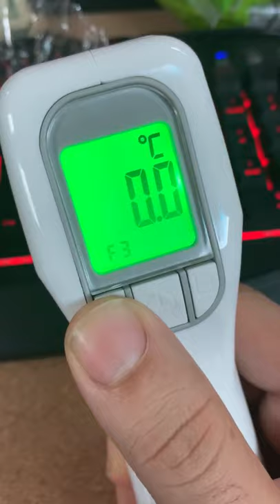Genial T81 Infrared Forehead Thermometer Change from Celsius to Fahrenheit MASKS305.com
For some reason this included in the original instruction manual.
To change
Insert two AA Batteries into Genial T81.
While thermometer is off:
Hold down the trigger and left (settings/gear) button until screen turns on.
Short Press the gear button until at Function Setting "F5" in the lower left of the screen.
Press the right button with a document icon on it so that the there is a F in the right top corner.
Click setting button again to save setting.